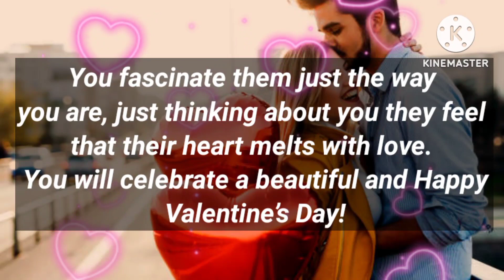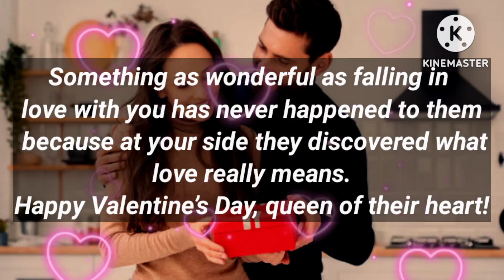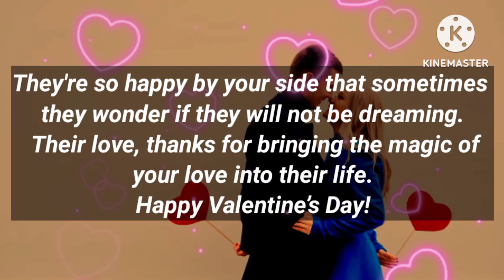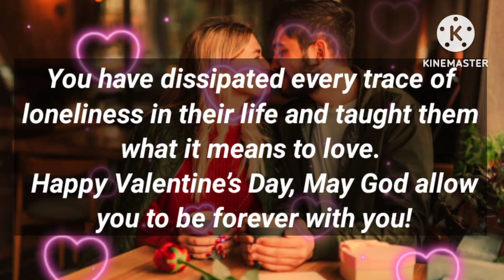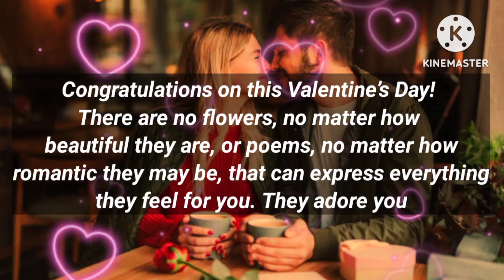Angel message: Your person is saying, "Happy Valentine’s Day My Dear" || God message